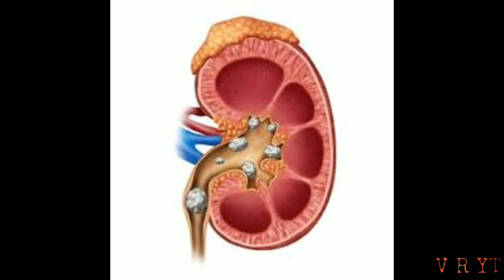Creepypasta de Pepsi man